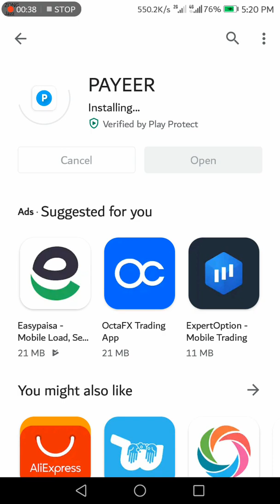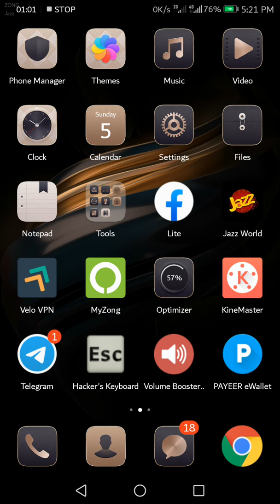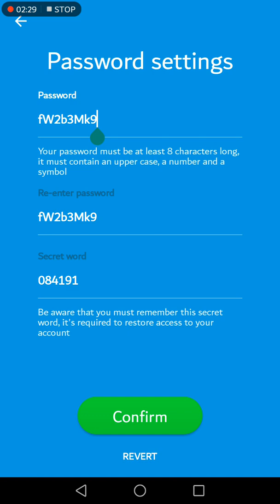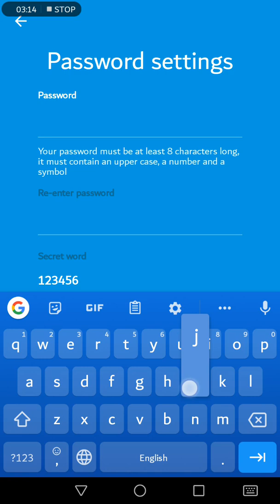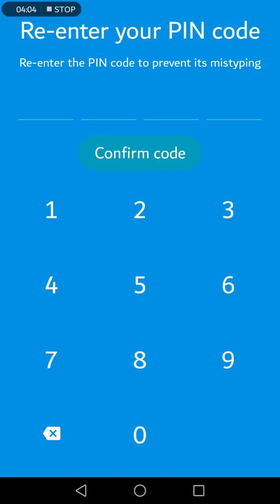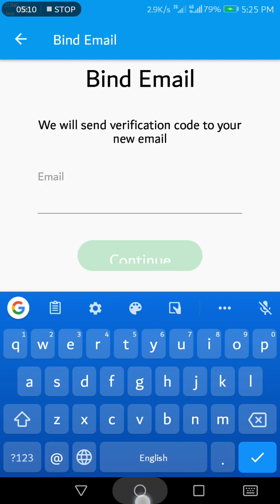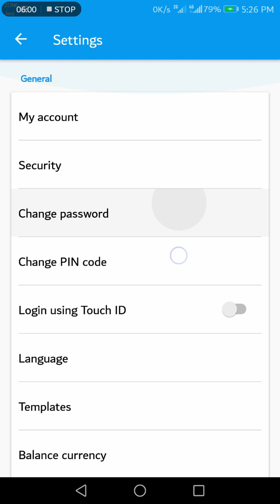How To Create Payeer Account Free || Create Payeer Wallet Easily || Best Method Free Without Charges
Learn How to Create Payeer Account Free And Easily In Pakistan.